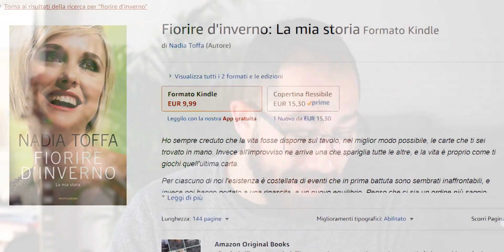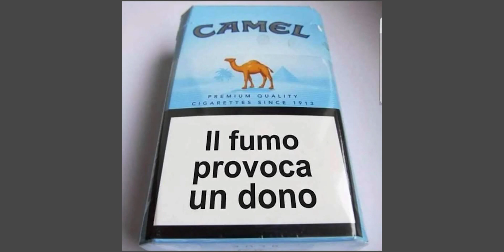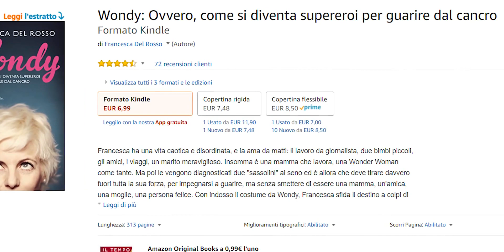Il dono di Nadia Toffa - Dietro il tweet shock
Fiorire d'inverno

Tutti oramai conosciamo Nadia Toffa per il suo modo spregiudicato e frizzante di fare giornalismo. Nadia si è distinta nel corso della sua carriera giornalistica guadagnando anche riconoscimenti ed una base di ammiratori molto larga.
Tuttavia il suo tweet shock ha lasciato perplessi in molti.

Nadia avrà fatto forse uno scivolone, ma non è l'unica ad avventurarsi nella -retorica del "dono" -

                               Trovami su Facebook